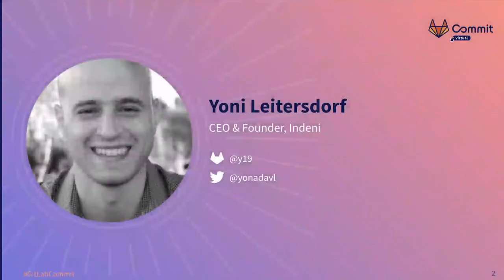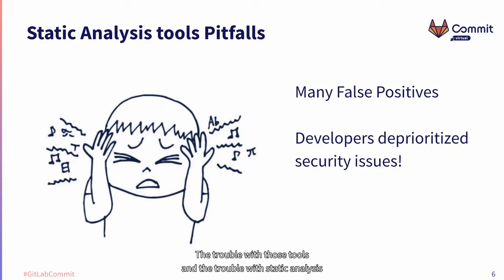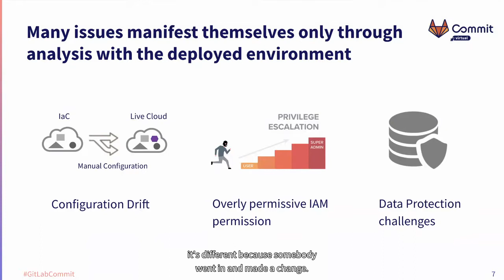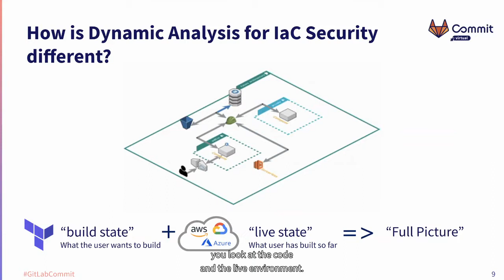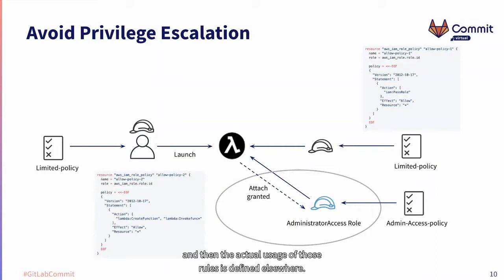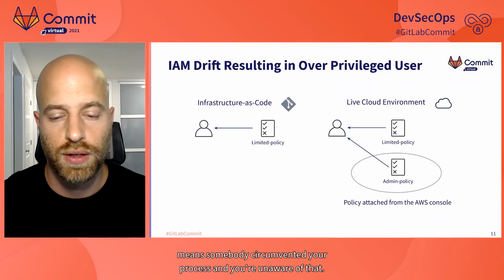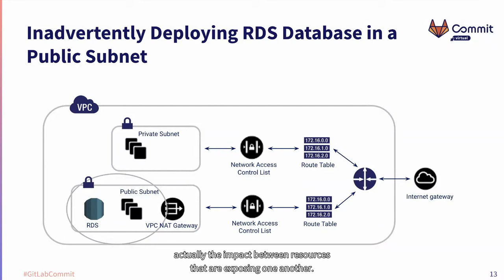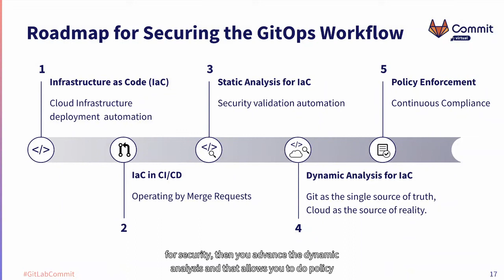Commit Virtual 2021: Secure GitOps Workflow for Continuous Compliance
Speaker: Yoni Leitersdorf

When implementing an automated security analysis tool and process, organizations are often facing the challenging reality of noise, false positives, and missing real issues. In the world of application security, this has forced the evolution from SAST to DAST, RASP and IAST. A similar shift is now happening in infrastructure-as-code security. In this talk, we will dive into the emerging dynamic analysis for IaC security. You will learn how organizations level up their cloud security programs at scale to achieve continuous compliance. The session will help you chart a roadmap to advance you IaC security automation journey, all from the point of an organization maturing their GitOps practice.